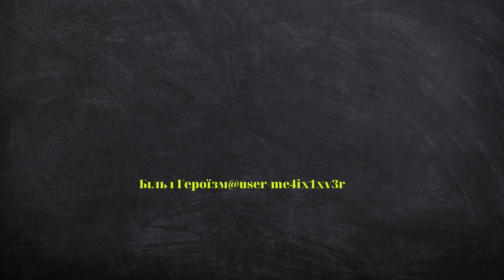Події, які неможливо було уявити у ХХІ столітті.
Події, які неможливо було уявити у ХХІ столітті, стали реальністю в містах – супутниках Києва Бучі та Ірпені. Російські війська йшли на українську столицю з півночі й несли смерть і руйнування.

Для багатьох жителів Київщини минулий рік став найстрашнішим за все життя. А звільнення Київщини стало символом того, що Україна зможе перемогти в цій війні
Events that could not be imagined in the 21st century have become a reality in the satellite cities of Kyiv – Bucha and Irpin. Russian troops marched on the Ukrainian capital from the north and brought death and destruction.

For many residents of the Kyiv region, the past year has become the most horrific in their entire lives. And the liberation of the Kyiv region has become a symbol of the fact that Ukraine will be able to win this war.